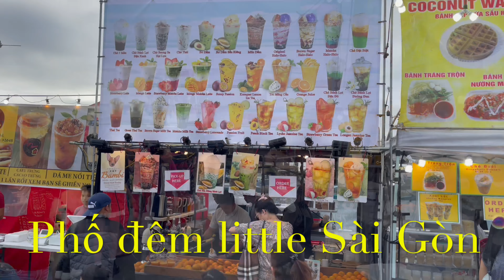Chợ đêm in little Sài Gòn, Phước Lộc Thọ, Westminster California